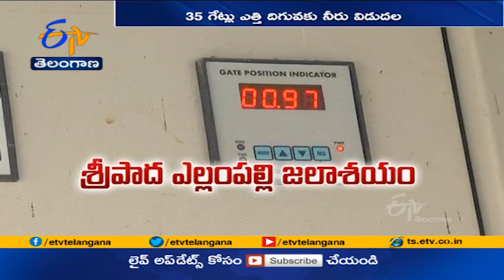ఎల్లంపల్లి రిజర్వాయర్‌కు భారీగా వరద | Huge Inflow To Yellampalli Reservoir | in Mancherial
మంచిర్యాల జిల్లా హాజీపూర్ మండలం శ్రీపాద ఎల్లంపల్లి జలాశయానికి భారీగా వరద వచ్చి చేరుతోంది. 35 గేట్లను ఎత్తి నీటిని దిగువకు వదులుతున్నారు. ఎడతెరిపి లేకుండా రెండు రోజులుగా కురుస్తున్న భారీ వర్షాలతో ఎగువ ప్రాంతంలో ఉన్న కడెం జలాశయం నుంచి నీటిని విడుదల చేయడంతో శ్రీపాద ఎల్లంపల్లి జలాశయంలోకి 2 లక్షల 9 వేల 817 క్యూసెక్కుల వరద వస్తోంది. 35 గేట్లను ఎత్తి రెండు 3 లక్షల 32 వేల 280 క్యూసెక్కుల నీటిని దిగువకు వదులుతున్నారు.  ఎల్లంపల్లి జలాశయం పూర్తిస్థాయి సామర్ధ్యం 20 TMCలు కాగా... ప్రస్తుతం 18.37 TMCలకు చేరింది.
Etv Telangana